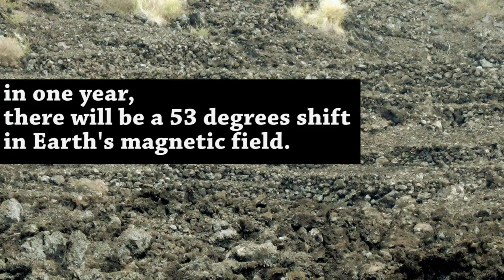EARTH's MAGNETIC POLES FLIP FAST AGAIN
Earth's poles FLIP FAST AGAIN

About 16 million years ago, north actually became south in just years.
Seemingly impossible, if you evaluate the Earth's core,
although this is the second time that evidence is found.

Magnetic poles trade off every 300,000 years, a sequence normally taking up to 5000 years.
In Oregon, 1995 a lava flow with a unique magnetic pattern was discovered.
This suggested the field at that time was moving 6 degrees a day - more than 10,000 times faster than ordinary.
Scott Bogue of Occidental College in Los Angeles said: "Not many people believed it,".

Bogue and his work associate Jonathan Glen of the U.S. Geological Survey in Menlo Park, California,
say in Nevada they found a second example. This lava rock suggests that in one year,
there will be a 53 degrees shift in Earth's magnetic field.

At that speed a full flip would be just under four years,
another interpretation would be:
"It may have been a burst of rapid acceleration that punctuated the steady movement of the field," says Bogue.